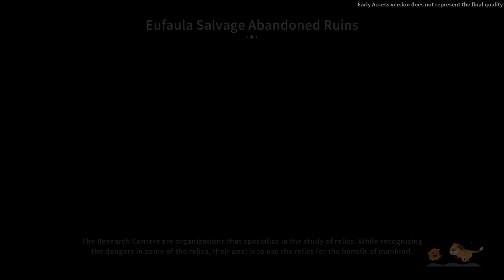Drinking a mysterious yellow liquid... for science! | My Time at Sandrock | BigVlad Plays | Part 11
Let's try My Time at Sandrock! This is a follow-up to the 2019 life/farming sim My Time at Portia. Let's travel to the desert community of Sandrock and take on the role of a fledgling Builder. We'll gather resources, construct machines, and turn our n-down workshop into a well-oiled production facility to save the town from the jaws of economic ruin!